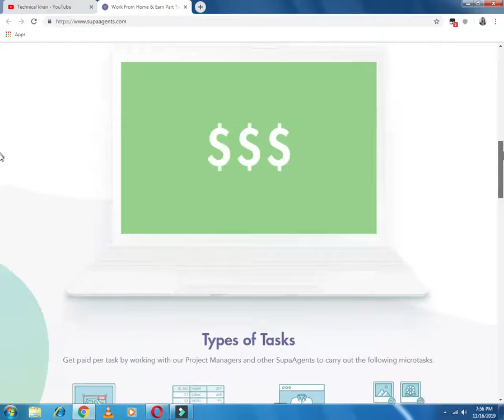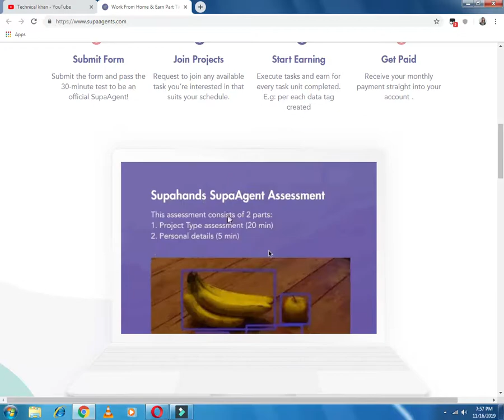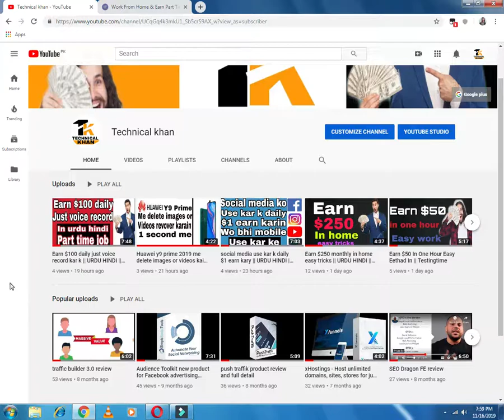Earn $150 Weekly Using Mobile Phone Without Invesment || URDU HINDI || TECHNICAL KHANO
daily earn $30 very easily part time job !! make money online urdu hindi

earning kesy karin
internet se earning kesy hoti ha